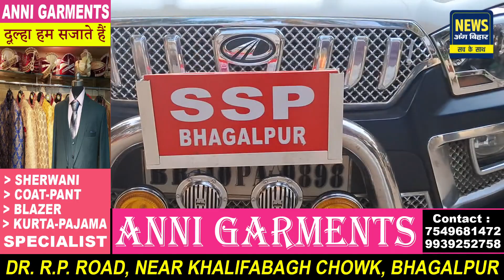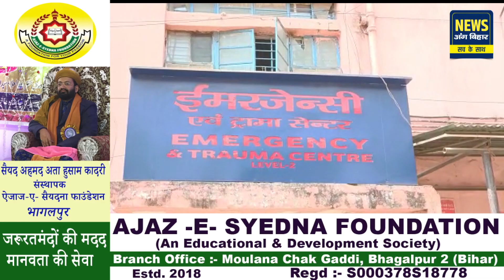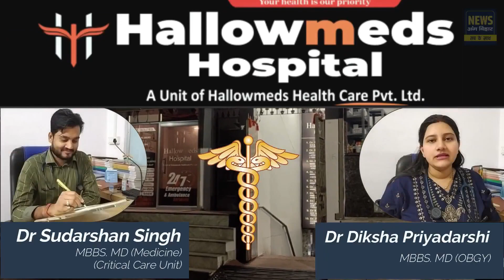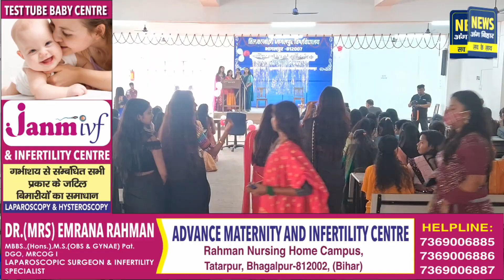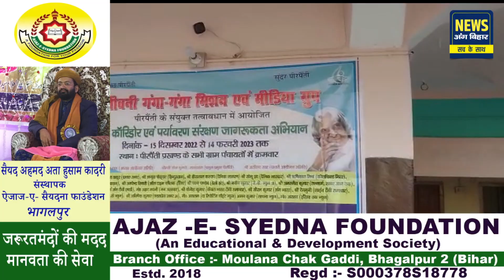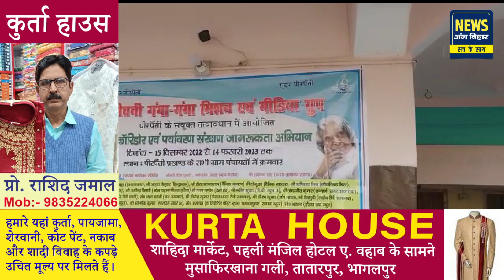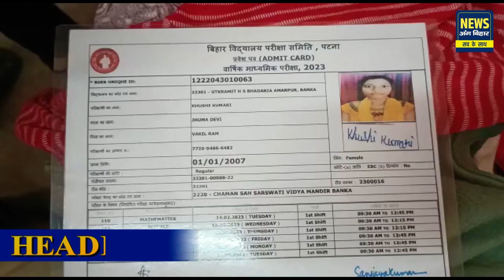NEWS ANG BIHAR - जिले की खबरें 15/02/2023